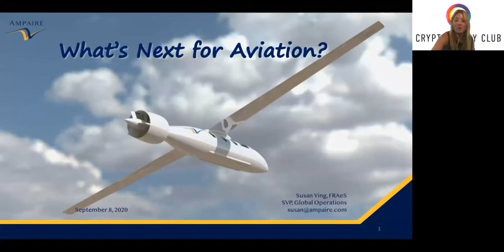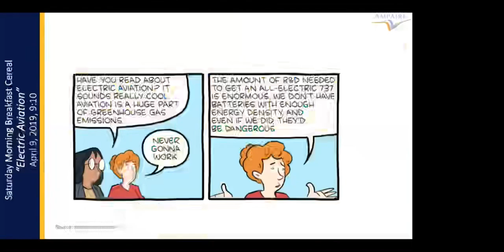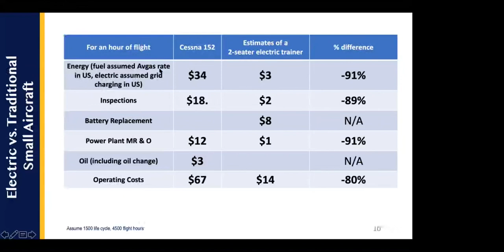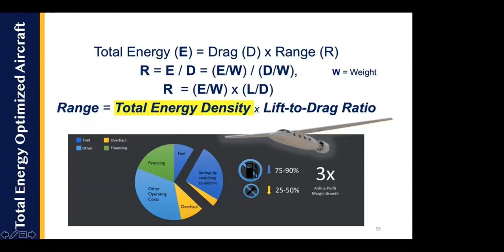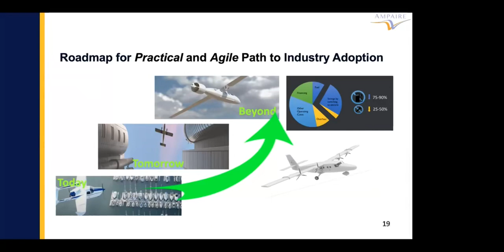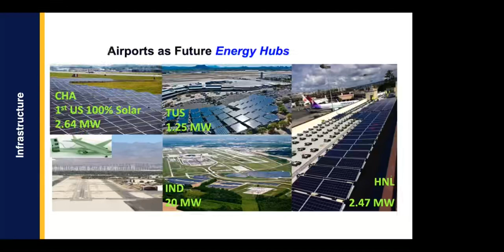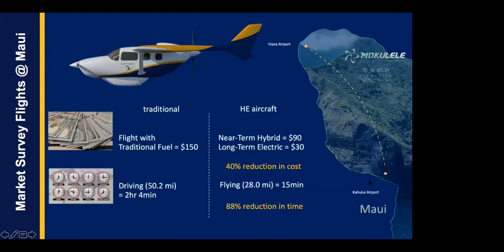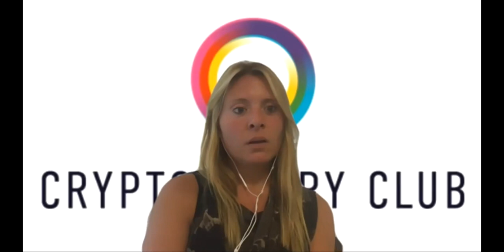Electric Air Travel — What's Next, How Soon And Hybrid Planes?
The third revolution in aviation has begun, and it’s electric.

Dr Susan Ying from Ampaire shares about:

How they're changing existing passenger planes to electric

How they're making commercial electric air travel a reality

What's next for electric hybrid aviation?

Ampaire is making flying more accessible and affordable to more people by developing electric aircraft that are safe, clean, and quiet. They have an electric hybrid plane in the air now.  With a pragmatic development approach, they will be the first to enter into commercial service, leading the charge in electric aviation.

The company is on a mission to be the world’s most trusted developer of practical, compelling electric aircraft.

Dr. Susan X. Ying has devoted over three decades to the aerospace industry, with experience at NASA, Boeing, the Commercial Aircraft Corporation of China (COMAC), and most recently an electric aircraft start-up company, Ampaire.  She is the Senior Vice President of Ampaire, responsible for global partnerships.  She is also a board member of the Lindbergh Foundation.
With a deep passion for flight, Dr. Ying holds a Commercial Pilot License and is a FAA-Certified Flight Instructor (CFI). She received her PhD and MS degrees in Aeronautics and Astronautics from Stanford University and BS in Mechanical and Aerospace Engineering from Cornell University.

Tracr is a Connected Value Chain Platform, fostering a culture of innovation, encouraging sustainable business practices and ensuring consumer trust in the diamond industry. Demonstrating provenance, traceability and authenticity of natural diamonds and helping local economies where they are mined
To find out more, visit community.tracr.com